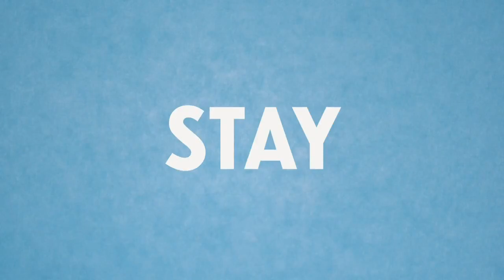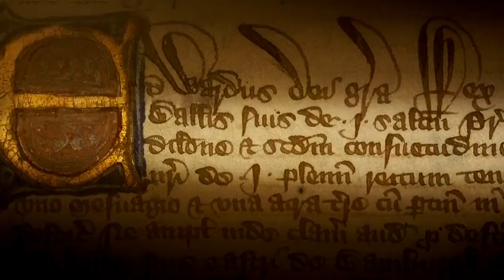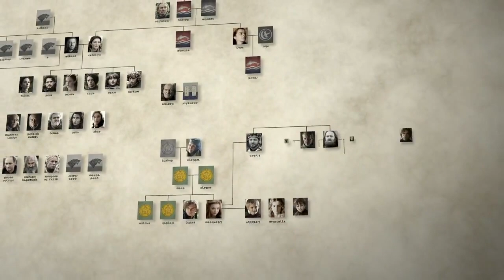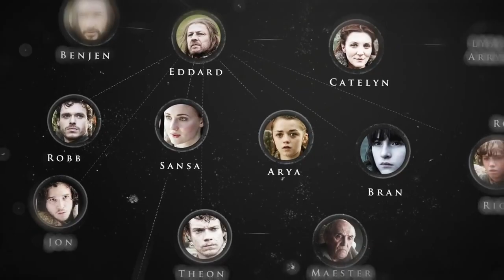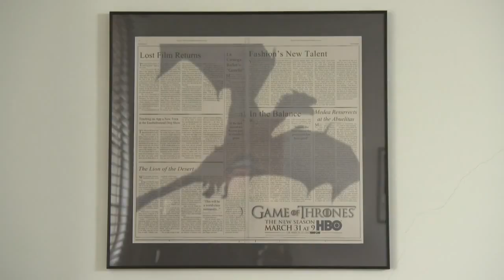Video chơi game Game of Thrones Long Story Short HBO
Gamexalo.com Thế giới game flass giải trí trực tuyến hay nhất,. Chơi game hay 24h, game vui, mini, game online trực tuyến miễn phí. với nhiều thể loại game